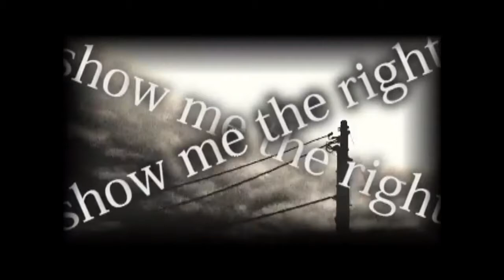Scythe Weasel [Sae x Shiori]